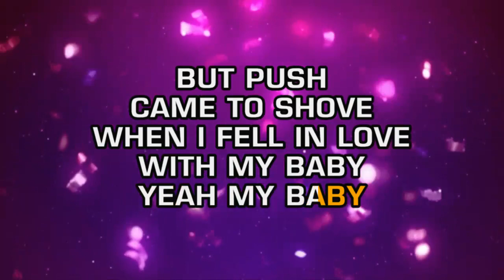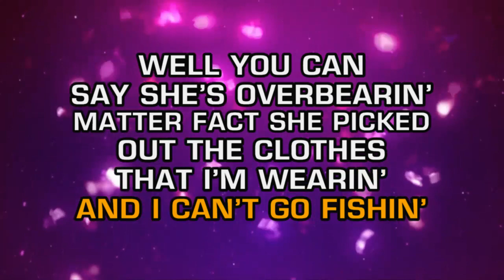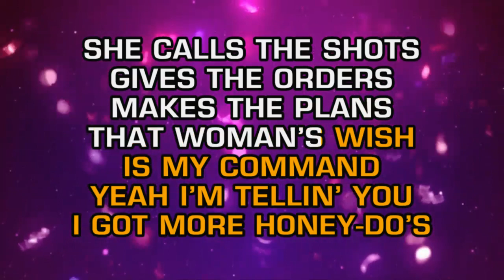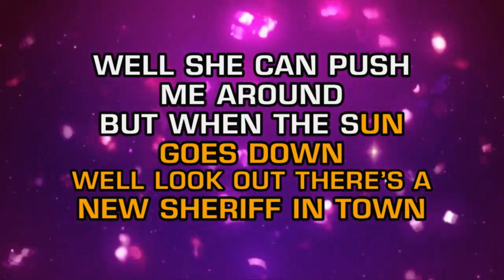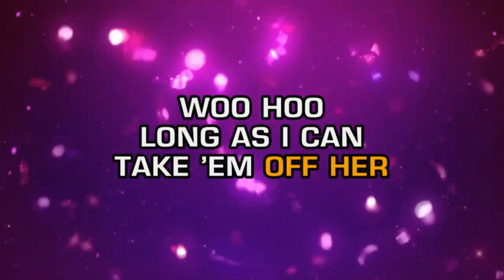Walker Hayes - Pants (Karaoke Guide Vocal)